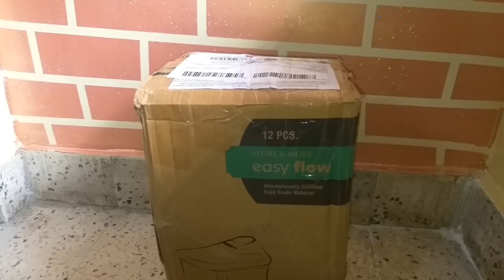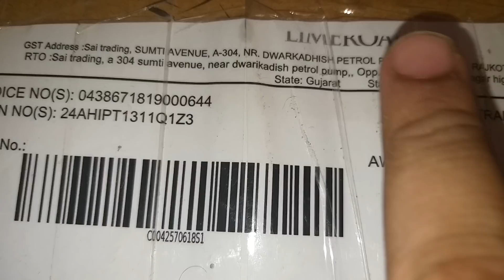Best Way to Get Free Products for Review and unboxing for Your Youtube Channel | 2018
Product To Make Video:-
Samsung J8 Infinity
Tripod used
Lapel mike
mobile led flash